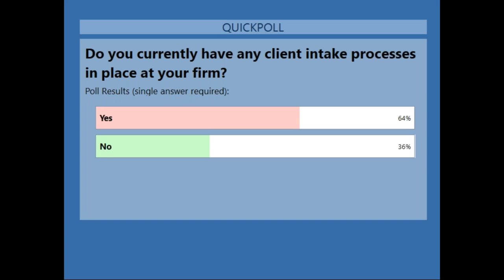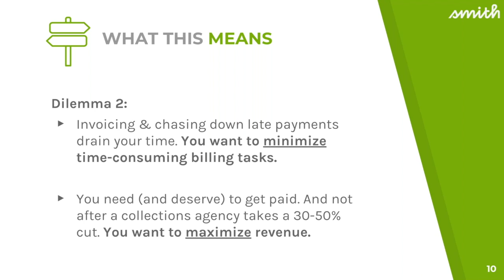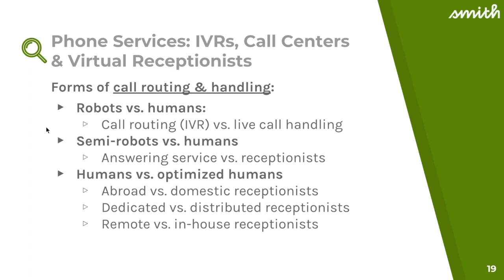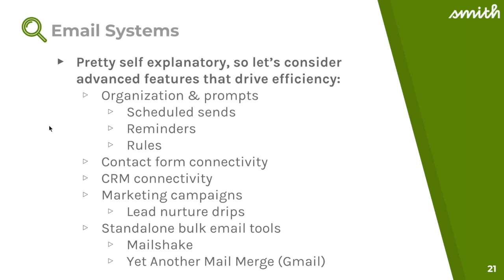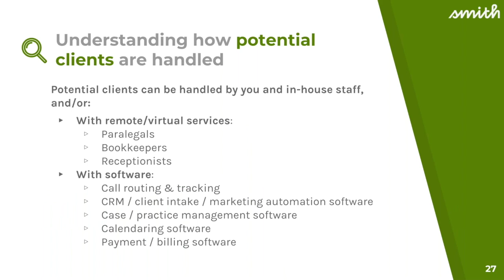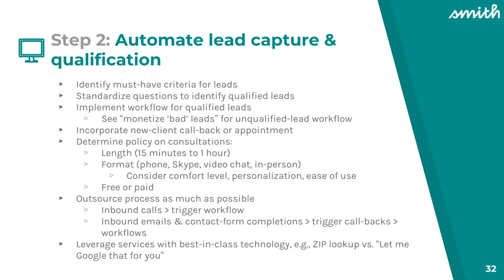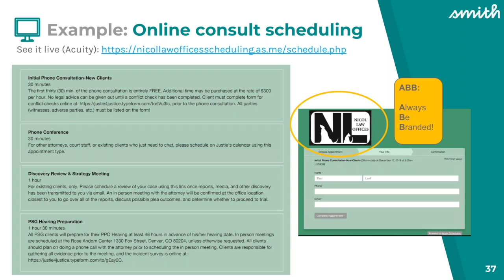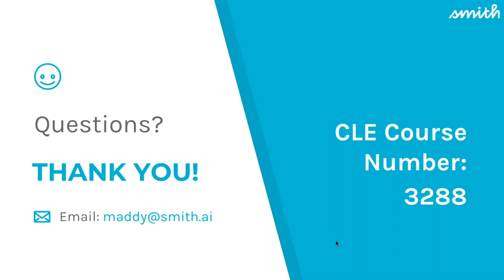Are You Lawyering or Laboring?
This course has been approved by The Florida Bar for 1.0 hour of General CLE credit including 1.0 hour of Technology CLE credit.

Many small-firms and solo attorneys are spread way too thin, yet they don’t take steps to minimize distractions or delegate tasks. Whether you’re missing calls and leads, struggling to follow-up with existing clients, failing to capture late payments, or just looking to run a more efficient and profitable law firm, the right communication systems can make all the difference.

In this webinar, you’ll discover how to reduce interruptions and automate workflows to yield more qualified leads, happier clients, and a better work/life balance. You’ll learn seven techniques—ones that don’t require a lot of time, energy, or money—that will help you do the following:

Manage inbound communications with smart phone systems & web chat.
Automate lead capture & qualification.
Hand-off new client intake.
Streamline appointment scheduling & reminders.
Consistently collect payments.
Systematically refer “bad” leads.
Integrate your communications into your website, calendar, email, billing system, and other existing systems.

If you’re not familiar with the latest business and communications management technology, services, and processes, you’ll learn how to get started with an efficient setup that requires minimal time, effort, and cost.

If you’re already using one or more of these services or processes, you’ll come away with actionable ways to get more out of them for greater operational efficiency, marketing results, client satisfaction, and profitability.